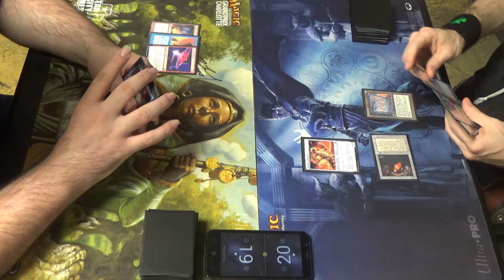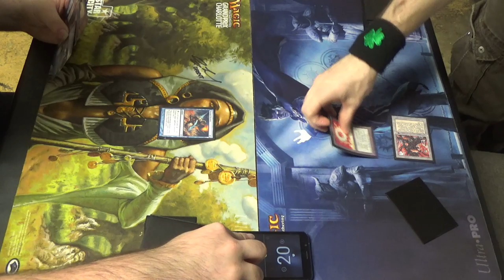Vintage MtG — 5C Phoenixes vs. Replicator Shops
Here's my new and improved Phoenixes list, a five-color homebrew monstrosity that I've been trying to make work for some time now. While I'm likely to convert it to an Izzet list before too long, largely because Entomb's power is likely wasted on just a simple Phoenix, I hope that this list makes sense as an attempt at more versatility.
Artifacts (3)
1 Black Lotus
1 Mox Ruby
1 Mox Sapphire
Creatures (7)
4 Arclight Phoenix
1 Erayo, Soratami Ascendant
1 Jace, Vryn’s Prodigy
1 Young Pyromancer
Instants (19)
1 Ancestral Recall
1 Ancient Grudge
4 Entomb
4 Force of Will
4 Manamorphose
4 Mental Misstep
1 Vampiric Tutor
Planeswalker (1)
1 Dack Fayden
Sorceries (15)
4 Careful Study
4 Faithless Looting
1 Ponder
2 Preordain
1 Time Walk
1 Treasure Cruise
1 Wheel of Fortune
1 Windfall
Lands (15)
4 City of Brass
4 Gemstone Mine
4 Mana Confluence
3 Volcanic Island
Sideboard (15)
3 Ancient Grudge
1 Dack Fayden
1 Echoing Truth
2 Hurkyl’s Recall
2 Pyroblast
4 Ravenous Trap
1 Ray of Revelation
1 Surgical Extraction

Here's the Replicator list (basically the Workshops version of Mentor):
Artifacts (19)
1 Black Lotus
1 Chalice of the Void
1 Crucible of Worlds
1 Mana Crypt
1 Mana Vault
1 Mox Emerald
1 Mox Jet
1 Mox Opal
1 Mox Pearl
1 Mox Ruby
1 Mox Sapphire
1 Sol Ring
1 Sorcerous Spyglass
4 Sphere of Resistance
1 Thorn of Amethyst
1 Trinisphere
Creatures (22)
4 Chief of the Foundry
4 Foundry Inspector
1 Karn, Silver Golem
1 Lodestone Golem
4 Mishra’s Self-Replicator
4 Self-Assembler
4 Walking Ballista
Lands (19)
4 Ancient Tomb
1 Inventor’s Fair
4 Mishra’s Factory
4 Mishra’s Workshop
1 Strip Mine
1 Tolarian Academy
4 Wasteland
Sideboard (15)
4 Grafdigger’s Cage
2 Null Rod
3 Relic of Progenitus
2 Sorcerous Spyglass
4 Thunderstaff